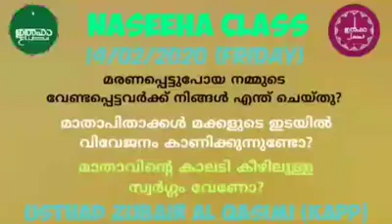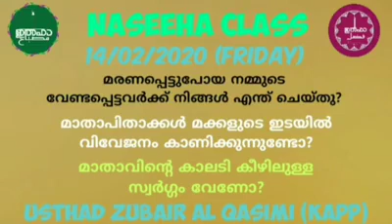ഉസ്താദ് സുബൈർ അൽ ഖാസിമി കാപ്പ് നസ്വീഹ ക്ലാസ്സ് (14/02/2020 വെള്ളി)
ഉസ്താദ് സുബൈർ അൽ ഖാസിമി കാപ്പ് പെരിന്തൽമണ്ണ
നസ്വീഹ ക്ലാസ്സ് 14/02/2020 വെള്ളി